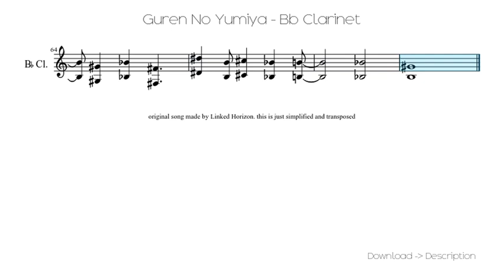🎶 Guren No Yumiya - Bb Clarinet 🎸🎸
Sheet for song: 🎶 Guren No Yumiya - Bb Clarinet 🎸🎸